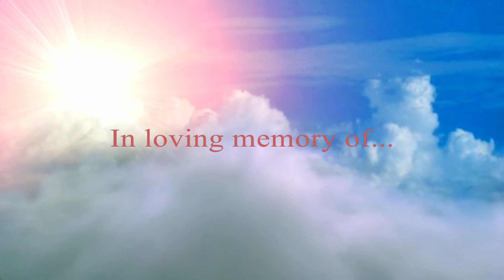April Michelle Tate